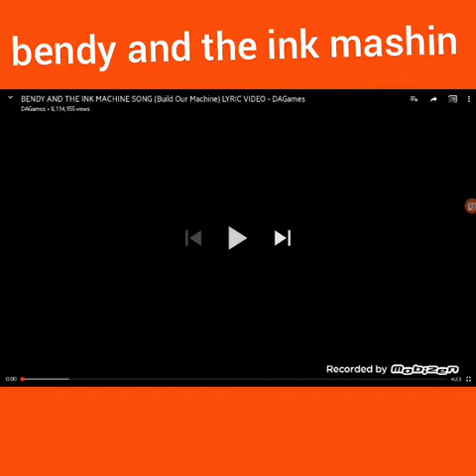bendy and the ink mashin song